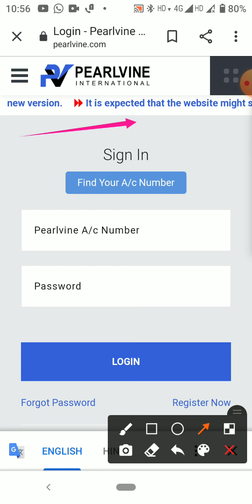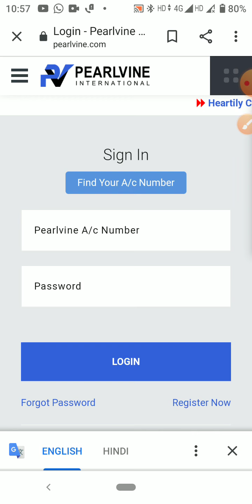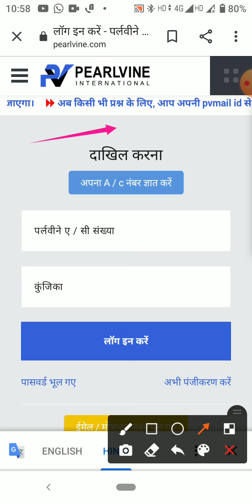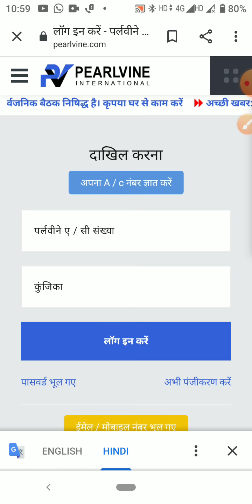Pearlvine International today reveal dates for new updates. बड़ा धमाका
Pearlvine International
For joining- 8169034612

seal end today audio mic. for YouTube video

seal end today Boya mic for YouTube video

seal end today mic for YouTube video

PEARLVINE INTERNATIONAL BANK(USA)
👍(1)-यह एक बैंकिंग प्रणाली ROBOTIC SOFTWARE SYSTEM  है।
👍(3)-इस सॉफ्टवेयर के निर्माता डॉक्टर डेनिएल जॉनसन हैं, ये एक गणितज्ञ , Scientists,तथा Technologist और कैंसर जैसे गंभीर बीमारी पर शोध करते हैं,इनका बहुत बड़ा अस्पताल अमेरिका में है।
👍(4)-इस सॉफ्टवेयर का निर्माण अमेरिका के टेक्सास शहर में 2015 में हुआ,तथा भारत में 2018 में आया।  यह 156,देशो में लगातार  5 वर्षों से लगातार कार्य कर रही  हैं ,सिर्फ 8 आतंकवादी देश को छोड़ कर।
👍(5)-इस सॉफ्टवेयर सिस्टम में एक Online Global Account opening होता है 30 $  डॉलर से यानी भारतीय मुद्रा में ₹ 2250/- रुपये से open किया जाता है। खाता Open होते ही आप WORLD WIDE MEMBER हो जाते हैं 156 देश के।
👍(6)-इस System में Account open करने में मात्र
२)-Mobile Number
३)-Name-(जो बैंक में है),
४)-30 डॉलर लगता है।
👍(7)-इस Software के जरिए आपके Account में only डॉलर का ही लेन-देन होता है।
भारतीय मापदंड के अनुसार 1 डॉलर =₹-75/76 रुपया होता है।
 (समय के अनुसार डॉलर का रेट बढ़ते-घटते रहता है )
👍(8)-यह System आपको दो तरह से INCOME देती है,
👉पहला-PASSIVE INCOME-यानी (NON-WORKING) Income
👉दूसरा-ACTIVE INCOME (WORKING) Income
👍(9) ये सिस्टम ऑटोमैटिक 156 देशों से जितना खाता हर एक Second में खुलता है SYSTEM आपके Account के नीचे Second के Timing के हिसाब से जोड़ती है।
👍(10)-इस SYSTEM में जितने भी (नया) खाता खुलता है उस तरीख से हर क़िस्त  (पुराने)खाता पर,जिस दिन System  में ₹-54,000,000 रुपया जमा होता है  WORLD WIDE New Pearlvine Account से Old Pearlvine Account में Automatic मैट्रिक्स प्रणाली (गणितीय पद्धति) के तहत अपने आप TRANSECTION हो जाता है।
👍(11)-इन सारे पैसे को निकालने के लिए आपको भारतीय बैंक खाता में ट्रांसफर करने के लिए Account no,IFSC CODE और SWIFT CODE तथा कैंसिल चेक,नॉमिनी का नाम ,Date of Birth System में डालकर खुद से KYC करना पड़ता है,ये KYC 36 घण्टे में SUCCESSFUL मैसेज आपके रजिस्टर मोबाइल नंबर पर आ जाता है।
👍(12)-इन सारे डॉलर को भारतीय बैंक में ट्रांसफर करने पर ( भारतीय रिज़र्व बैंक) द्वारा (RDA) पार्ट के अनुसार 10% (टैक्स) काट कर आपके (भारतीय बैंक ) खाता में जमा (क्रेडिट) कर देती है।

👍(13)-WORKING INCOME PLAN:--🛩✈🛩✈🛩✈🛩✈🛩
👉WORKING के तहत FAST INCOME होते हैं,
#-पहला--Ref. Income 50%
#-दूसरा--Team performance-1.25 $ डॉलर
#-तीसरा--System Autopool Income.
#-चौथा--Upgradation Income 50%.

👍(14)-UPGRADATION INCOME:-
मान लीजिए आपके डाइरेक्ट के डाइरेक्ट में 7 लेबल में कही से भी लोग अपना पोस्ट UPGRADE करते हैं तो आपको 50% UPGRADATION INCOME आता है,इसे Mother Income भी कहते हैं।
👉१)-पहला लेबल (PEARL)-30 $×50%=15 $=₹-1125/- रुपये।
👉२)-दूसरा लेबल (COREL)-40$ का 50%=20$=₹-1500/रुपया।
👉३)-तीसरा लेबल (ONYX)-100$ का 50%=50$=₹-3,750 रुपया।
👉४)-चौथा लेबल (QUARTZ)-1000$ का 50%=500$=₹-37,500/रुपया।
👉५)-पांचवां लेबल (AMETHIST)-5000$ का 50%=2500$=₹-1,87,500/रुपये।
👉६)-छठा लेबेल (TOPAZ)-10,000$ का 50%=5000$=₹-3,75,000/रुपये मिलता है।
👉७)-सातवां लेबल
(RUBY)-20,000$ का 50%=10,000=₹ 7,50,000/-रुपये मिलता है।
            💐OFFER💐
       💐Bonanza 20-20
👉7 फरवरी 2020 को👈 BONANZA 20-20 लागू हुआ।
          ये OFFER, जो PEARLVINE के MEMBER है उन्ही लोगो के लिए ये OFFER है
👉WORKING MODE में अगर आप Bonanza 20-20 को अगर UPGRADE साथ साथ मे करते हैं ,या बाद में करते हैं तो जहां Pearl का Income 32 लाख  के साथ आपको
अब Bonanza 20-20 का 65 लाख का ऑटोपूल फ़ास्ट आने लगता है।
      अब आपको तय करना है कि INCOME  FAST लेना है कि SLOW लेना है ।
इस डॉलर से हम बैंक ट्रांसेक्शन,पर्सनल ट्रांसेक्शन के अलावा,मोबाईल रिचार्ज,DTH रिचार्ज,बिजली बिल,गैस बिल,LIC प्रीमियम,Onling Shoping,या हमसे Live Rate पर ले सकते हैं।
            🙏 शुक्रिया